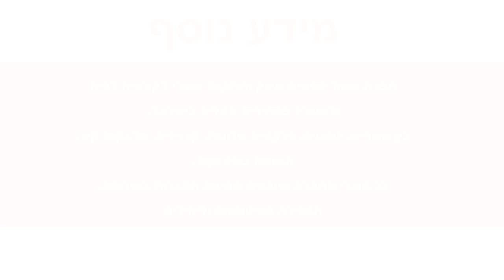טפט לקיר פרחים סגולים תלת מימד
טפטים במבצע, טפט לקיר פרחים סגולים תלת מימד
מידות הטפט:
הטפט איכותי מאוד מתוצרת גרמניה